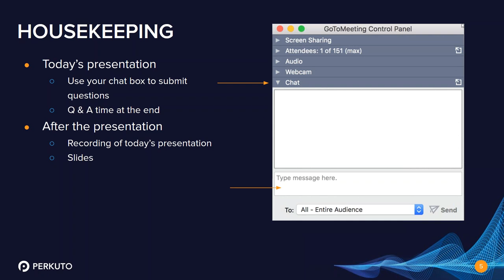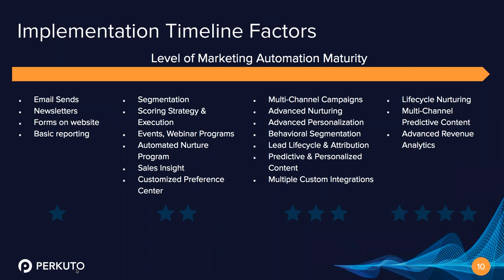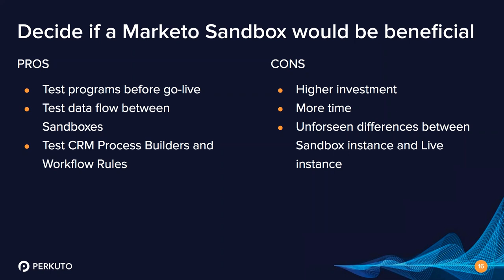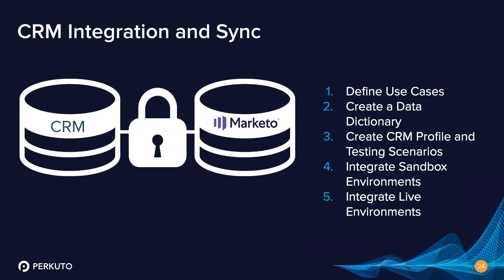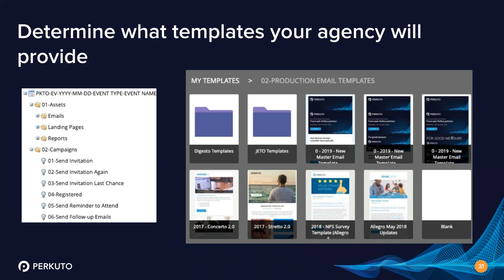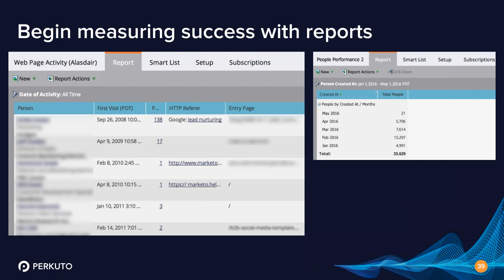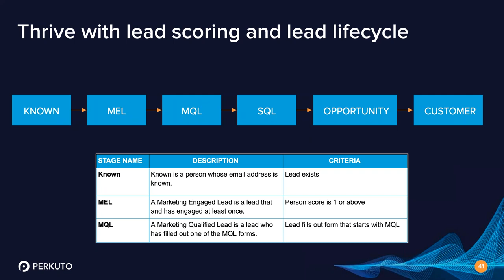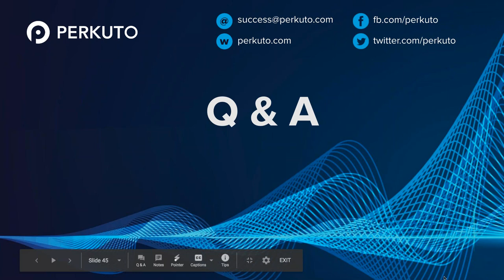The First 100 Days of Marketo: Jumpstarting Your Success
A recording of the webinar held on February 12, 2020, featuring Perkuto Consultants Hilary German and Chelsea Stinnett, breaking down a typical Marketo implementation into four phases, highlighting the questions you’ll need to answer and outlining the tasks to complete in each phase.